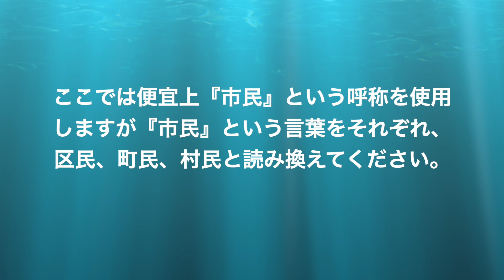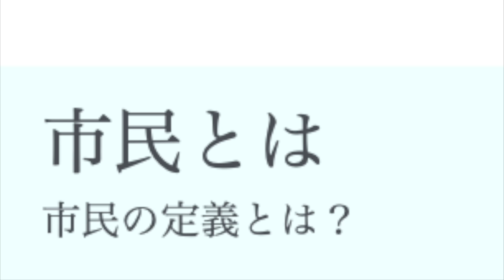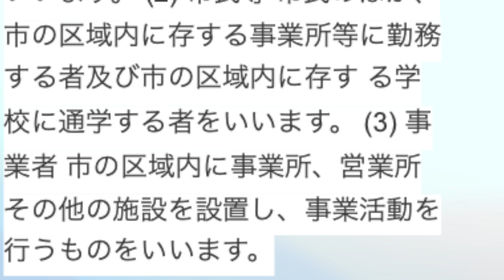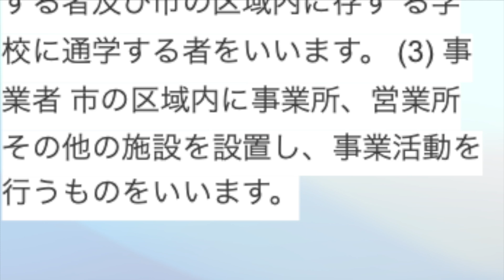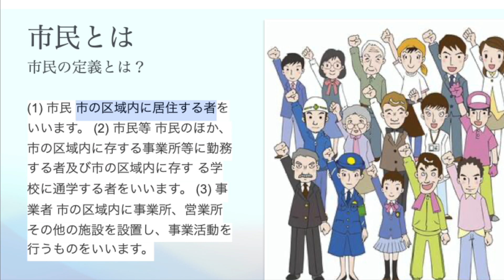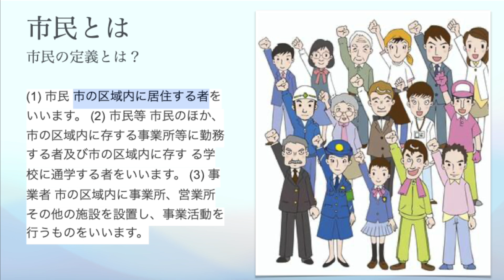『市民のための行政情報入門』第一回そもそも「市民とは何か』（音のないポッドキャスト）SUMAKARU研究所ポッドキャスト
BGMのみで（音のないポッドキャスト）
音（ナレーション）のないポッドキャストです。何故ならばこの内容は聴く人々（聴衆）により話す内容が異なるからです。テーマによるコンテンツは今後月に三回を目途に合計百回程度のポッドキャストになると思います。
そもそも『市民』とはの定義を誤解もしくは間違って理解している『市民』の方々が多いです。
これは「基本のき」ですのできちんと理解しましょう。